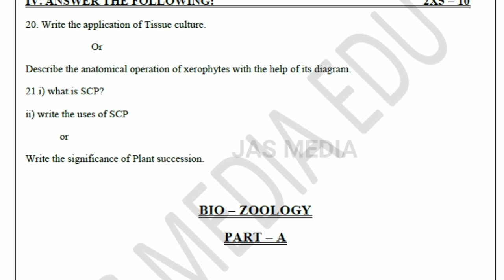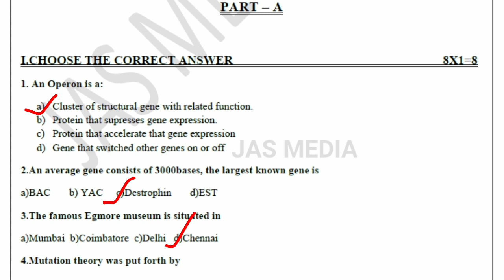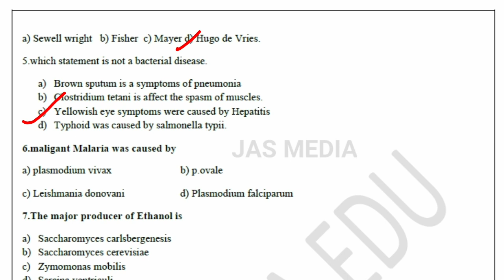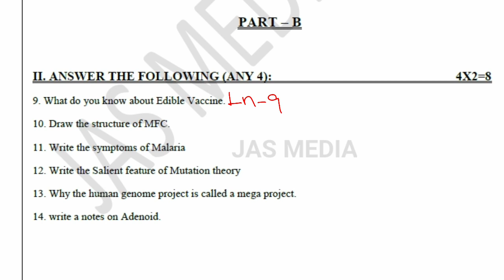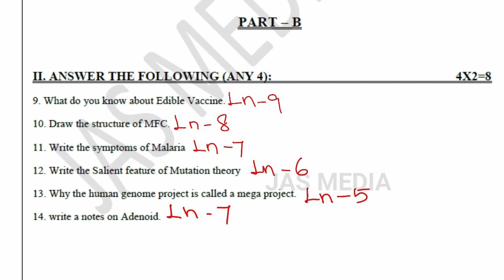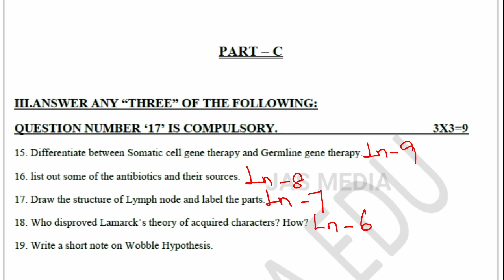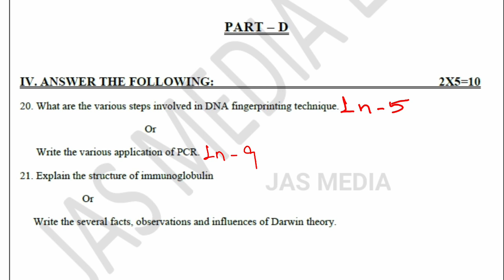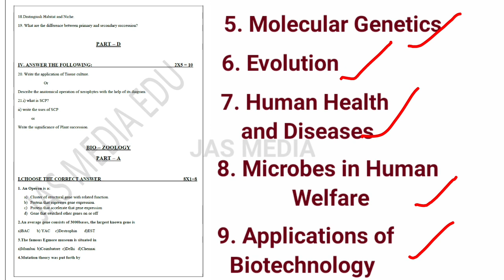TN 12TH BIO ZOOLOGY SECOND REVISION TEST MODEL QUESTION PAPER||2021-2022||TNSCERT STANDARD 12